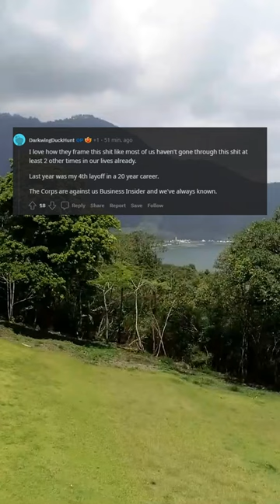Layoffs at Google, Microsoft, Salesforce Teaching Tech Employees a Harsh Lesson